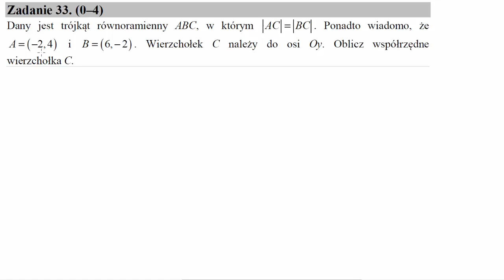Dany jest trójkąt równoramienny ABC, w którym AC=BC Ponadto wiadomo, że A=−2,4 i B=6,−2 Wierzchołe